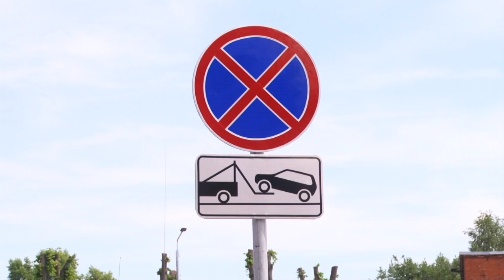Вечерние новости от 9 июля 2018 года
Сегодня в выпуске:

1. Пожар на улице Пушкинской в Туле практически уничтожил объект культурного наследия. Два года назад дом купца Страхова собирались приватизировать, реставрировать или передавать собственнику. Однако в итоге старинное здание осталось без внимания и охраны. Какая судьба ждет полусгоревший памятник истории и культуры – расскажет София Кириллова.

2. Депутаты Тульской областной Думы рассмотрят вопрос о прекращении полномочий заместителя председателя регионального избиркома Александра Машкова. Вопрос входит в повестку очередного заседания парламента. Напомню, Машков покинул пост по собственному желанию, сославшись на возраст. Ранее также пост председателя тульской избирательной комиссии покинул Сергей Костенко. Должность занял бывший депутат тульской городской Думы Павел Веселов.

3. Платная парковка на улице Союзной в Туле открыта. Об этом рассказали в ходе еженедельной оперативки в городской администрации. Новая автостоянка рассчитана на 180 машиномест и будет работать по будням с восьми утра до семи вечера. Первые три часа размещения на ней будут бесплатными, каждый последующий – 100 рублей. Кроме того, полностью бесплатной парковка будет также в праздничные и выходные дни. 10% от общего количества парковочных выделены для транспортных средств инвалидов I и II групп, а также их законных представителей. В администрации Тулы отмечают, что основная цель работы новой парковочной площадки – обеспечение свободными и доступными местами жителей и гостей города, посещающих исторический центр.

4. Пять нарушений выявлено в Туле в ходе проведения Единого государственного экзамена. Об этом на еженедельном оперативном совещании администрации города доложила начальник управления образования Татьяна Золотова. По ее словам, выпускники были удалены с экзамена за использование шпаргалок и телефонов. Теперь они смогут пересдать ЕГЭ только в следующем году. Немало туляков отличились положительно. В оружейной столице 28 школьников сдали госэкзамен на сто баллов. Во всем регионе таких подростков более полусотни. Кроме того, выпускница лицея №1 получила высший бал сразу по двум основным предметам – математике и русскому языку.

5. Три человека заживо сгорели в результате ДТП на 14 километре автодороги Тула-Белев. Там столкнулись фура «Вольво» и отечественный ВАЗ. После удара легковушка загорелась, водитель и двое пассажиров из авто выбраться не смогли. Личности погибших сейчас устанавливаются. По предварительным данным, именно водитель ВАЗа выехал на встречку. Также в ДТП пострадал пассажир «Вольво» - 9-летний ребенок. Он госпитализирован с переломом ключицы.

6. По факту стрельбы в центре Тулы возбуждено уголовное дело в отношении жителя Санкт-Петербурга. В минувшую субботу мужчина произвел полтора десятка выстрелов из автомата возле одного из кафе недалеко от здания областного Управления МВД. Оружие было охолощенным. По словам очевидцев, группа молодых людей каталась на автомобиле БМВ, а один из пассажиров в этот момент палил из автомата в воздух. Уголовное дело возбуждено по статье «Хулиганство». Кроме того, на водителя БМВ составлен административный протокол – он отказался от прохождения освидетельствования на алкогольное опьянение.

7. Тульский «Арсенал» продлил контракт с полузащитником Михаилом Александровым. Новое соглашение с болгарином «канониры» заключили на один год с возможностью продления. На данный момент «Арсенал» находится в Австрии, там проходит третий тренировочный сбор команды. В эти минуты «оружейники» проводят контрольный матч с местной «Аустрией». Первую официальную встречу в Российской футбольной Премьер-лиге туляки сыграют с московским «Динамо». Уже назначена дата – 29 июля. Игра станет для «Арсенала» домашней.

8. Губернатор Тульской области Алексей Дюмин – один из творцов успеха сборной России на Чемпионате Мира. Как сообщает «Коммерсант» именно Дюмин помирил главного тренера национальной команды Станислава Черчесова и нападающего Артема Дзюбу, который забил на мундиале три мяча. Вместе с президентом «Арсенала» Гурамом Аджоевым Дюмин ездил к Черчесову, который сначала не хотел брать футболиста на Чемпионат мира. Дзюба, напомню, вторую часть прошлого сезона провел за тульский «Арсенал».